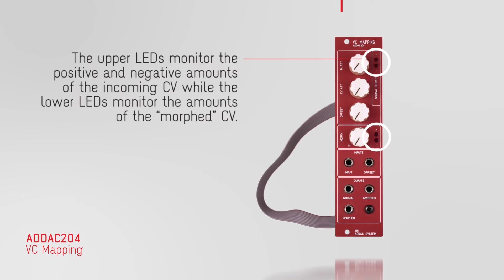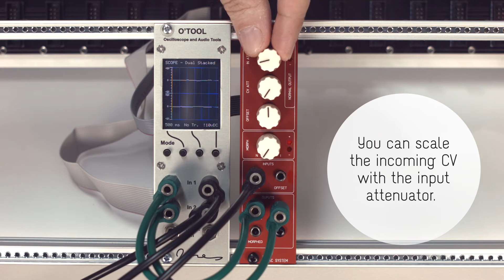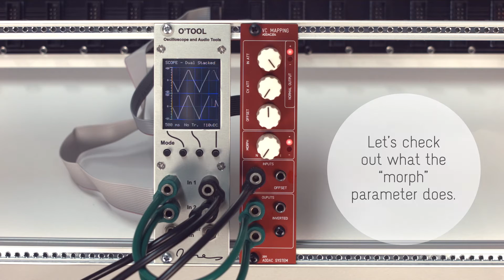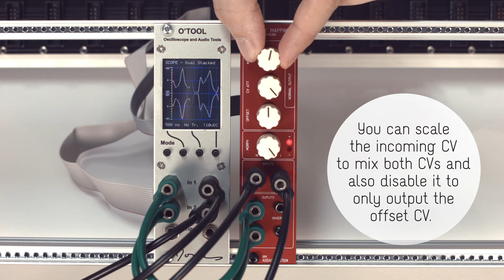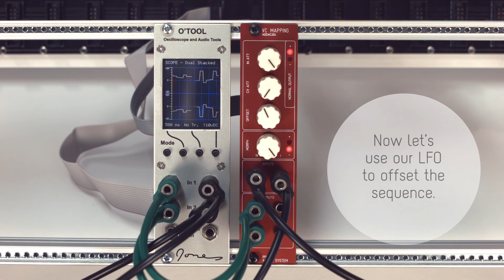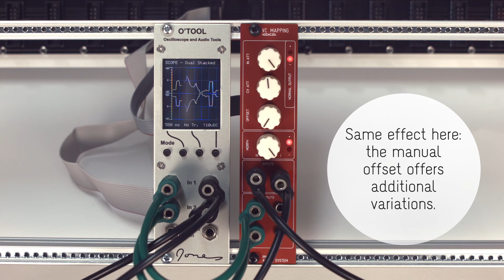ADDAC204 VC CV Mapping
With the VC mapping module you'll be able to scale your voltage and also control its offset via CV.

This module provides two outputs for normal and inverted output voltages. A third output morphs between the normal and inverted outputs.